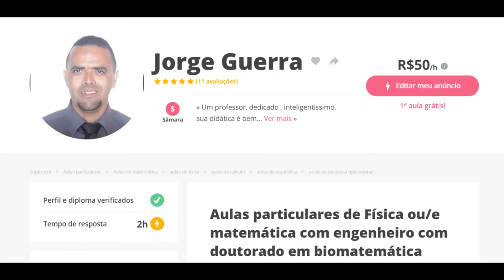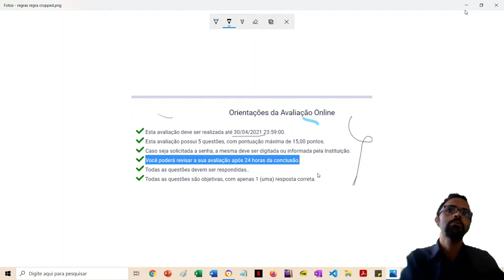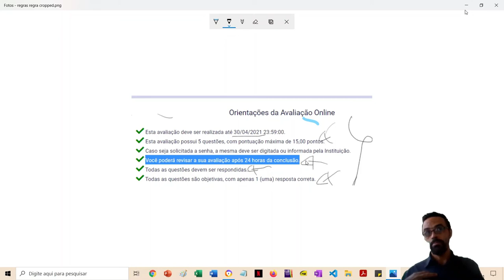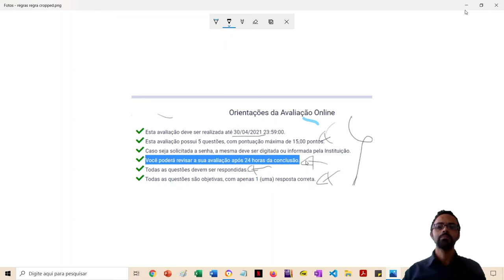Como se preparar para a atividade avaliativa da Faculdade Unica | dicas para estudantes #2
Olá a todos, decidi fazer um vídeo sobre como se preparar para o testa da Faculdade Unica EaD .
Bons estudos e bom teste!